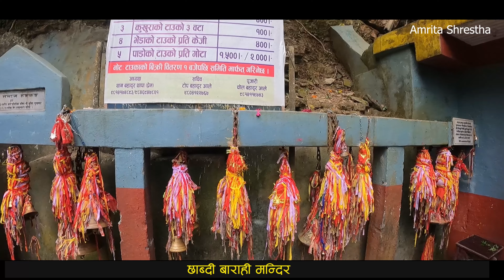Chhabdi Barahi Mandir | छाब्दी बाराही मन्दिर तनहुँ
छाब्दी बाराहीको मन्दिर तनहुँ जिल्लाको दमौलीबाट ५ किलोमिटरको दुरीमा रहेको छ। यो मन्दिरमा हाँस, परेवा एवं राँगाको बलि दिइने गरिन्छ। ढोर बाराही मन्दिर र छाब्दी बाराही मन्दिर भन्ने नाम मगर भाषाबाट आएको हो। हजारौं वर्ष पहिले देखि यी दुबै देबीको पुजा मगरहरूबाट गरिंदै आएको हो।

यो मन्दिरलाई सत्य देवीका नामबाट पनि स्थानीय बासिन्दाहरू तथा यस मन्दिर प्रति आस्था राख्ने मानिसहरूले परिभाषित गर्ने गर्दछन्।